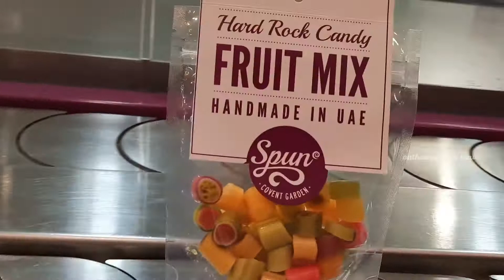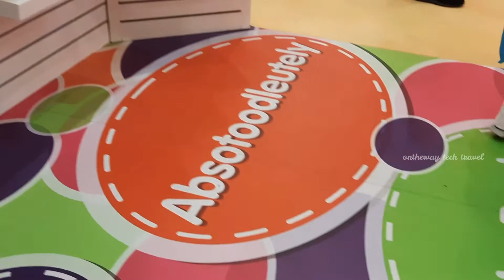⭕️Walking Tour _Candylicious - Dubai Mall_UAE